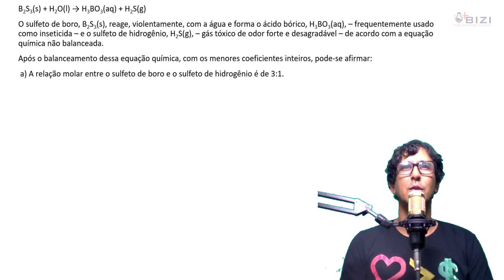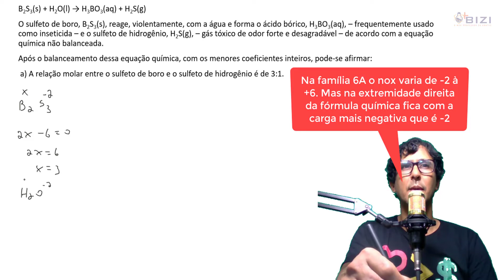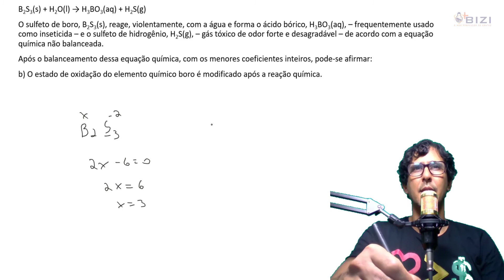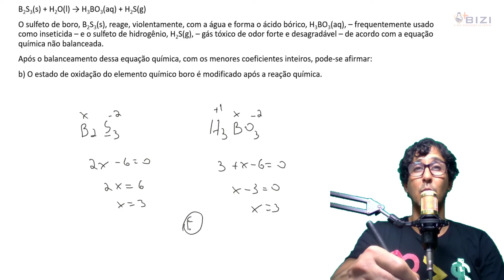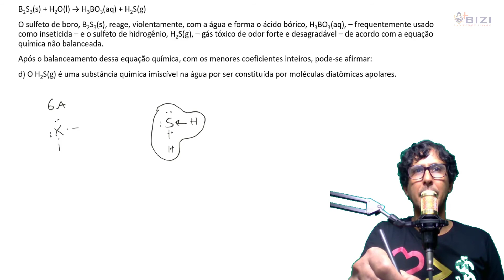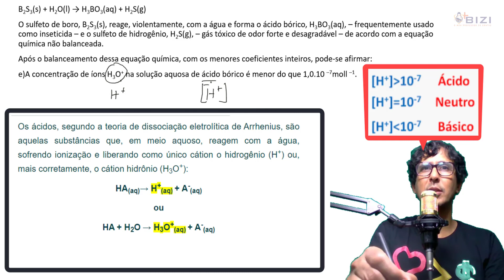Questão de Química da Bahiana de Medicina 05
B2S3(s) + H2O(l) → H3BO3(aq) + H2S(g)

O sulfeto de boro, B2S3(s), reage, violentamente, com a água e forma o ácido bórico, H3BO3(aq), – frequentemente usado como inseticida – e o sulfeto de hidrogênio, H2S(g), – gás tóxico de odor forte e desagradável – de acordo com a equação química não balanceada.

Após o balanceamento dessa equação química, com os menores coeficientes inteiros, pode-se afirmar:

 a)A relação molar entre o sulfeto de boro e o sulfeto de hidrogênio é de 3:1.

 b)O estado de oxidação do elemento químico boro é modificado após a reação química.

 c)A soma dos coeficientes estequiométricos dos reagentes é maior do que a dos coeficientes dos produtos.

 d)O H2S(g) é uma substância química imiscível na água por ser constituída por moléculas diatômicas apolares.

 e)A concentração de íons H3O+ na solução aquosa de ácido bórico é menor do que 1,0.10 –7moll –1.